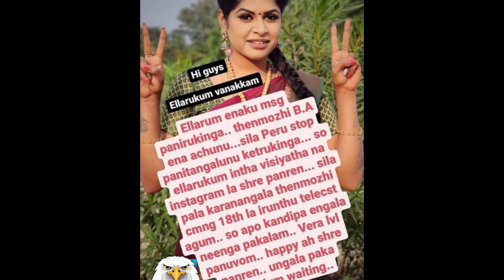திடீரென நிறுத்தப்பட்ட விஜய் டிவி ஹிட் சீரியல் - ரசிகர்கள் ஷாக்